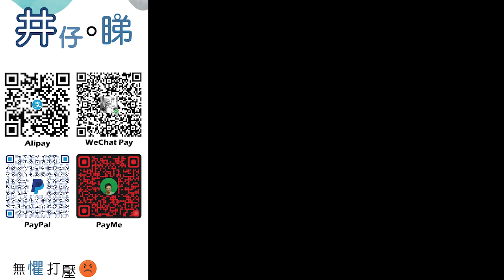尊尼特普誹謗官司懶人包|女方逐個謊言大踢爆?!|經理人 助理 連阿媽都出賣佢?!|男方最後一招秘密武器大勝官司?!|井仔娛樂新聞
：(電話) 93293263
希望大家可以幫手：

1. 免費訂閱「思古井 井仔點睇」youtube 頻道
2. 讚好並留言支持
3. 將此影片分享開去